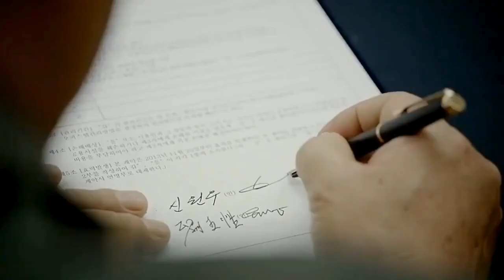Dua Lipa - Houdini Cover Song With Ice Music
Original Song details see below

PRODUCTION COMPANY: Iconoclast
DIRECTOR: Manu Cossu
CINEMATOGRAPHER: André Chemetoff
EXECUTIVE PRODUCER: Maëva Tenneroni
EXECUTIVE PRODUCER : Romain Gavras
PRODUCER: Martha McGuirk

DIRECTORS REP: HANDS
RECORD LABEL: Warner Music
COMMISSIONER: Theresa Adebiyi
MARKETING DIRECTOR: Joel Quartey

MANAGEMENT: Radical22
MANAGER: Dugi Lipa
DAY-TO-DAY MANAGER: Sofia Gold
PRODUCER: Pete Abbott
EA: Maisy Nicholson
PA: Olivia Moss

HEAD OF PRODUCTION: Kate Sharpe
MD/EP: Jean Mougin

MD/EP: Guy Rolfe
EP ASST: Jules Simmen
PRODUCTION MANAGER: Chanel Parkinson
PRODUCTION COORDINATOR: Alice Hayes
PRODUCTION ASSTS: Callum Anderson, Hannah Lockwood
JNR PRODUCTION ASST: Mia Tessema

CHOREOGRAPHER: Charm La’Donna
ASSOCIATE CHOREOGRAPHERS: Sharon June, Sammi Lee Jayne
AGENT: AMCK Group
CASTING: CMS World
CASTING DIRECTOR: Kyra Sophie
CASTING ASSTS: Mollie Grace, Olga Sikorska, Ananya Nisbet

PRODUCTION DESIGNER: Arthur De Borman
ART DIRECTOR: Craig Gilroy
ART DIRECTOR: Laurie Walters
ART ASSTS: Ella Schlesinger, Anna Grabowska, Ben Hughes, Berhan Medhaen, Tim Crosbie, Louis Teledo

ARTIST STYLIST: Lorenzo Posocco
STYLIST ASSTS: Raeann Hayden, Ariel Bretas, Giulia Cova
SEAMSTRESS: Alison Ozeray
ARTIST MAKE-UP: Lisa Eldridge
MAKE-UP ASST: Nilofar Mussa
ARTIST HAIR: Peter Lux
HAIR ASST: Anais Rosenthal
NAILS: Michelle Humphrey

1st ASSISTANT DIRECTOR: Benji Edwards
2nd ASSISTANT DIRECTOR: John Robinson
3rd ASSISTANT DIRECTOR: Carmen Dupreez
3rd ASSISTANT DIRECTOR: Oscar Ginn
RUNNERS: Darren Sintes, James Williams, Joe Heap, Danny Zanre, Guy Lewis, Gracie Best
STEWARDS: Gracie Best, Tyson Douglas, Collette Burke, Eilish Green

STEADICAM OP: Matt Allsop
1st AC: Phil Hardy
2nd AC: Rich Daws
CAMERA TRAINEE: Nia Berry
VIDEO PLAYBACK: Liam Coles
DIT: Dan Carling
KEY GRIP: John Flemming
GRIP: Derek Russell
CRANE TECH: Lee Kemble
REMOTE HEAD TECH: Mario Spanna
DOLLY GRIP: Bret Flemming, Gray Pocock

SOUND RECORDIST: Simon Haggis
MUSIC PLAYBACK ASSIST: Declan Chew

POST PRODUCTION: Poster Company
POST PRODUCTION DIRECTORS: Cyril Bordesoulle, Yéléna Dos Santos
VFX SUPERVISOR: Jonathan Lagache

EDITOR: Jérome Pesnel, Léo Gatelier
EDITOR ASST: Giovanni Bufali

GRADING: Mathieu Caplanne
GRADING ASSTS: Quentin Larrede, Laure Goyer

VFX:
Jonathan Lagache
Florent Scieur
Vivien Salvagione
Cédric Morellon
Mael Gaumont
Maxime Leturcq
Albin Martinetti
Anton Ducos
Bruno Caretta
Paul Briault
Julien Bonnet

GAFFER: Jonny Franklin
BEST BOY: Tony Goulding
DESK OP: Nathan Porter
ELECTRICIANS: Steve Young, Genki Mclure
MASTER RIGGER: Jake Stewart
RIGGER: Jordan Purcell

MAKEUP ARTIST (DANCERS): Dorita Nissen
1st MU ASST: Liana Centurion
MAKEUP ASSTS: Rachel Adedigba, Lorna Bryce

HAIR ARTIST (DANCERS): Yumi Nakada-Dingle
HAIR ASSTS: Ashley Nhill, Mayuko Nakae, Harriet Beidleman, Erika Kimura
HAIR DESIGNER (EXTRAS): Simon Izard
HAIR ASSTS: Michelle Kelly, Julie West, Aaron Dorn, Natasha Rose, Natasha Briggs, Alyce Egglestone

STYLIST (CROWD): Celia Arias
STYLING ASSTS: Katya Vystiak, Anton Turchyk, Lauren Amie

LOCATION MANAGER: Crispin Buxton
LEAD SECURITY: Randal Berbick
LOCATION SECURITY: Isaac De Vivo, Malakai Mars

BTS STILLS: Liz Miranda
BTS VIDEO: Aysia Marotta
BTS CONTENT: Benji Gershon

MEDIC: Andy Dorsett
H&S OFFICER: Alan Harte

DANCERS:
Bradley Salter
Danny Coburn
Dexter Obi
Ed Munro
Gabriel Goux
Honey Napoletano
Jacob Manning
Jamai Robinson
Jesus Kalu
Joel Gooding
Jonathan Jenvrin
Jordan Melchor
Lamaar Manning
Liam Almeida
Luca Rainbow
Matthew Scott
Miekaile Browne
Reece Inches
Rycardo Gomez